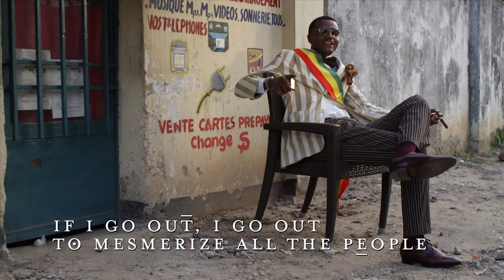What to watch During Quarantine | Best African Movies, Documentaries & shows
I hope you are all well and staying safe. I've been social distancing for over a month now. Nzambe ! (Nzambe means Lord in Lingala). During this time I started watching some great African movies and concerts. I wanted to share with you some of my all time favorites and new discoveries. I hope you love it as much as I do.